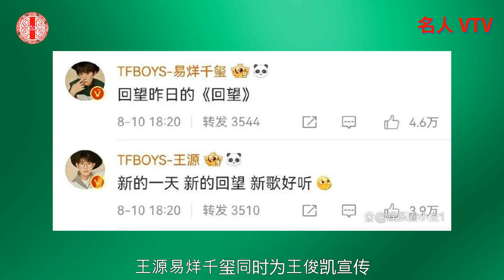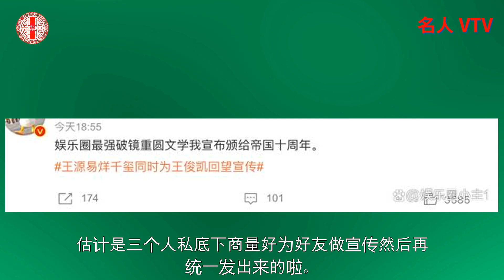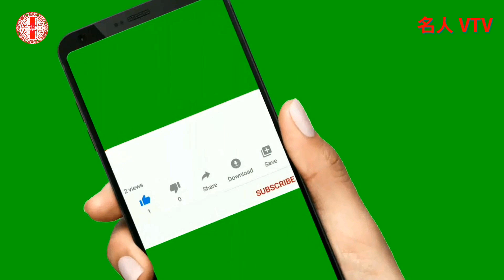王源易烊千玺同时为王俊凯宣传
王源易烊千玺同时为王俊凯宣传 , 王俊凯在各大平台发布了一首新歌， 没想到王源和易烊千玺居然同时转发了王俊凯的微博为他打call